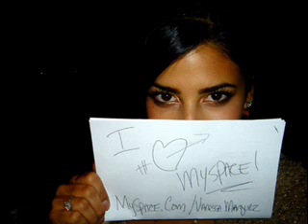Tasha Ramos - In the midnight hour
Tasha Ramos n.k.a. Daliah